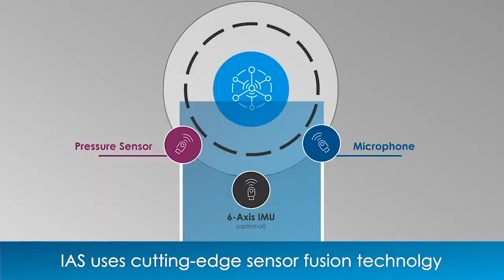Enhance smart home security solutions with Infineon Integrated Alarm System (IAS)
Through a collaboration with Infineon and QuickLogic, we developed IAS, the most intelligent and reliable glass break sensor on the market.

IAS uses sensor fusion to combine pressure and audio data to detect intrusion and glass break in a variety of environments, such as a home, store, or car.

IAS comes prepackaged in a System-in-Package (SiP) form-factor, so it can be easily embedded into a wide range of product lines.

Learn how IAS can detect glass break and intrusion in an assortment of environments – all with a low barrier for integration and low unit cost.